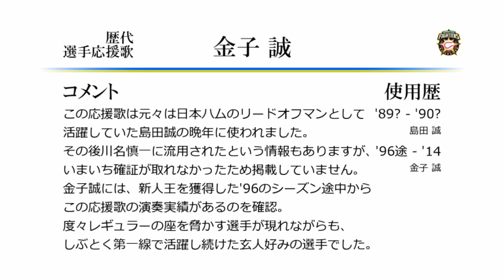北海道日本ハムファイターズ 金子誠 応援歌 [MIDI]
日本ハム金子誠←島田誠の応援歌です。
今年日本ハムに投手金子が入団しましたが、
日本ハムは投手へのお遊びは元々やらない球団ですからね…。